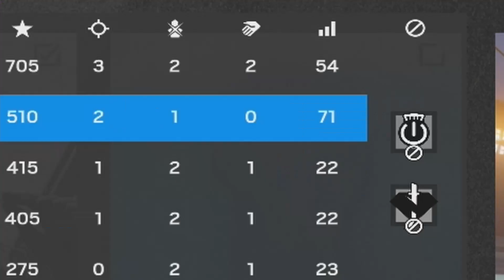i SILENZIATORI SONO TROPPO FORTI!!! [Rainbow Six Siege ITA Gameplay Ranked PC]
Nuovo Gameplay ITA su Rainbow Six Siege Brutal Swarm! In questo nuovo episodio di R6 Ranked andremo a giocare sulle Mappe Outback e Chalet. i SILENZIATORI SONO TROPPO FORTI!!!